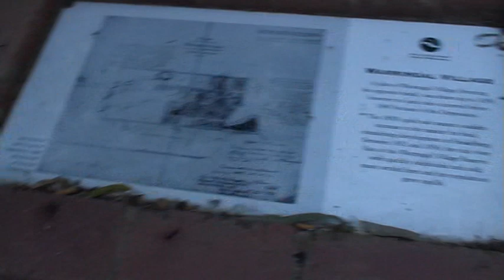Punkz On Junk , Journey from the River to the stage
@ Banksia Park 28/2/09